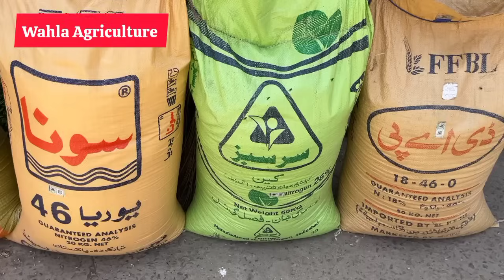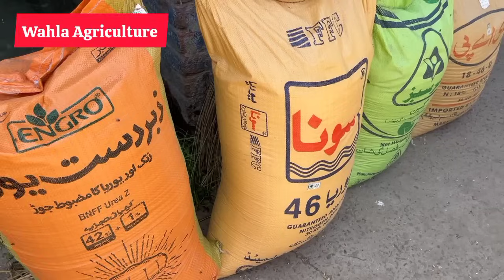گندم کے ساتھ کھاد بھی سستی ہو گئی|Today fertilizer New Price 2024|DAP Urea lastest Price 2024